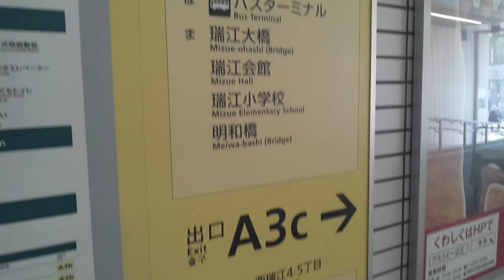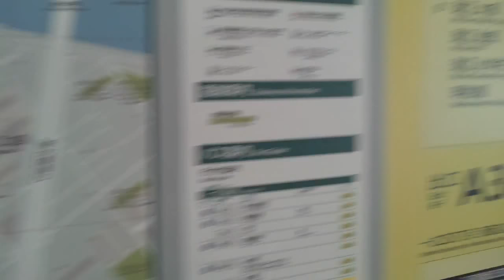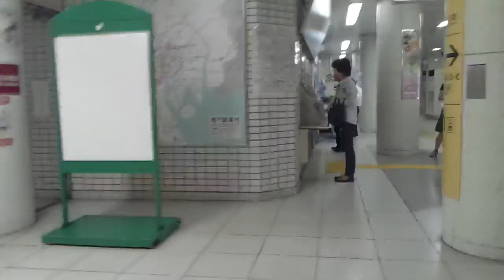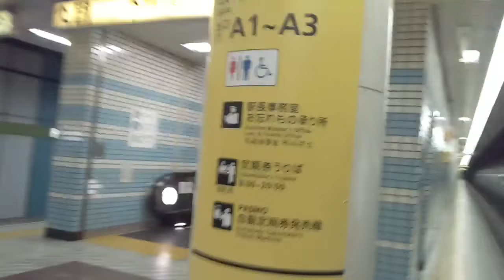【都営新宿線】一之江駅 Ichinoe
東京都江戸川区にある駅です。
急行は通過します。

昭和61年の開業。開業前の仮称は春江駅でした。

今井街道に面したロータリーから動画が始まります。

0:07、駅舎に駅シンボルの鯉が描かれてますね。江戸川区内の駅には駅シンボルがあります。
0:44、A3b出入口
1:33、周辺地図
2:12、A3c出入口から外へ
2:46、A2出入口エレベーター専用出入口
3:12、広い道路は環七通り。反対側にA1出入口
3:25、こちらにもシンボルの鯉が描かれてます。
4:22、下ります
4:53、この駅は改札口は二ヶ所という言い方をいています。エレベーターを挟んで近接してます。有人改札口は一ヶ所です。
5:10、この先はA1出入口。環七通りを渡ることが出来ます
5:29、改札口入る

瑞江駅周辺の様子、はコチラ

篠崎駅周辺の様子、はコチラ